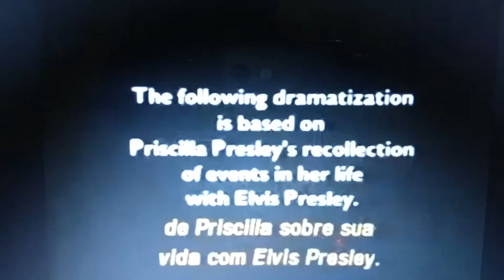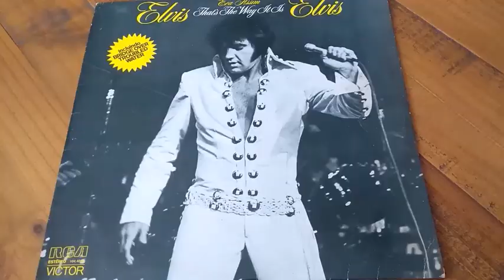ELVIS GA-GA-GAGUEJOU AO CONHECER PRISCILLA [PARTE 10] #728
Neste vídeo Priscilla e Elvis juntos pela primeira vez...